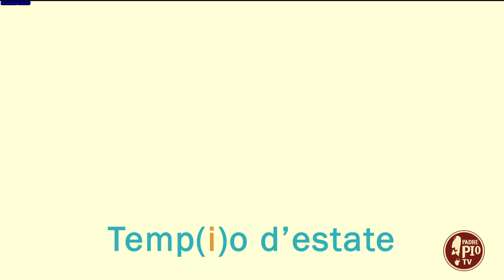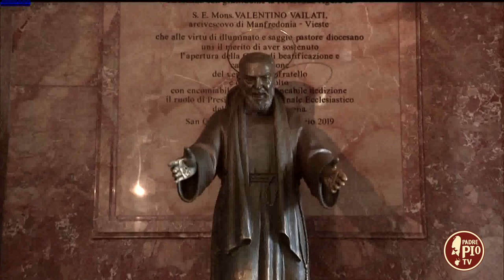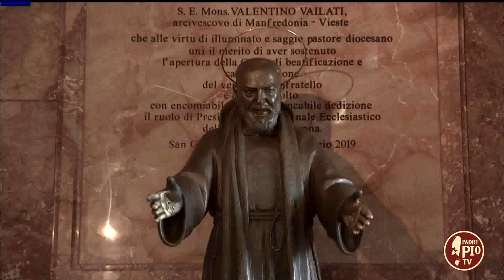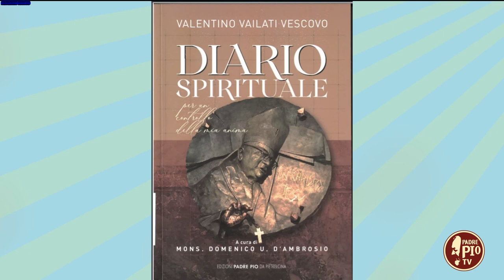Temp(i)o d'estate (28 giugno 2021)